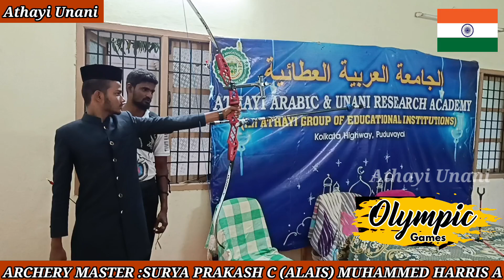Holding the Bow 🏹 || Athayi Unani || Puduvoyal || Archery Sport || Olympic Games